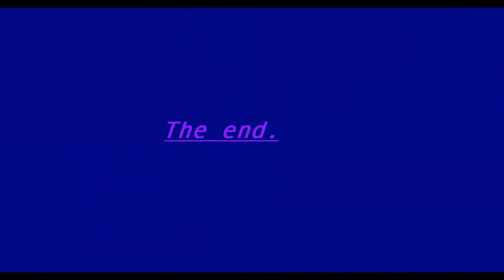The Syndicate Loco War1